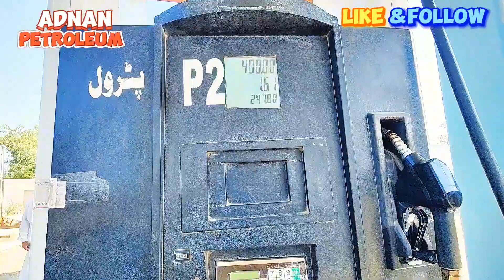torab or sabtan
this channel is about to my life and my birds ...
‎یہاں پر آپ کو میرے متعلق اور میرے پرندوں کے متعلق ساری معلومات ملیں گی جس سے آپ کی معلومات میں بہت سارا اضافہ ہوگا یہاں پر آپ کو بہت کچھ اچھا اچھا دیکھنے کو ملے گا
‎تو مزید اچھی اچھی ویڈیو دیکھنے کے لیے میرے چینل کو سبسکرائب کریں شکریہ
 Adnan or taha
asnan: My first vlog
First vlog
My first vlogs viral trick
My first Vlogs video
My first vlogs Hindi
My first vlogs Urdu
My first Pakistan
My first Vlogs pets lover
My first Vlogs parrots
My first vlogs beautiful parrot cage
My first love youtube supporter
Viral video in Pakistan
My first vlogs YouTube live